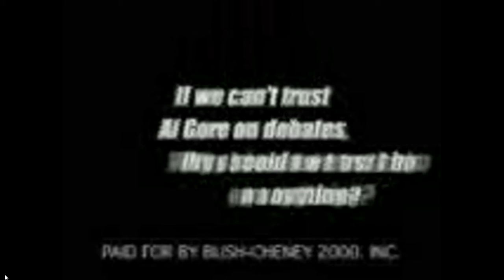Credibility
George Walker Bush,  Spots de campaña presidencial, E.U., 2000.